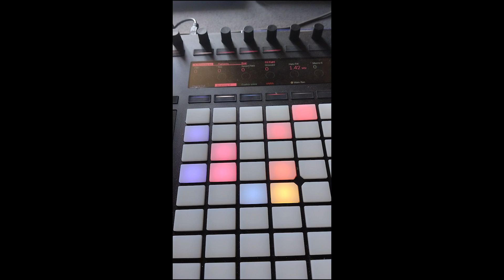Unreleased track - Studio test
2024